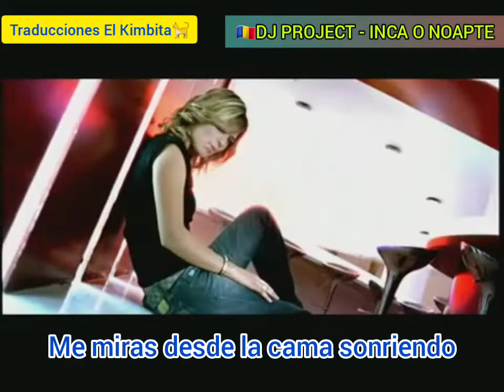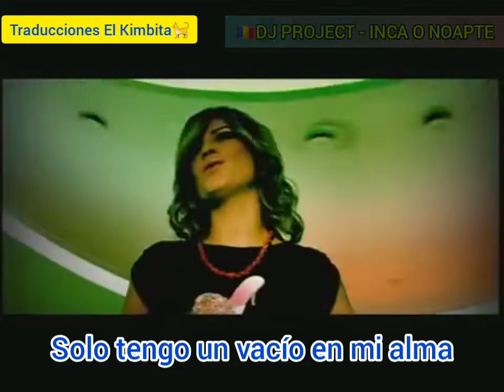DJ PROJECT - INCA O NOAPTE (TRADUCIDA AL ESPAÑOL)